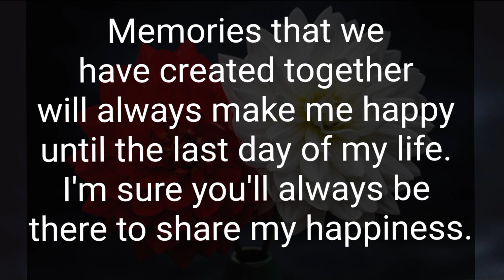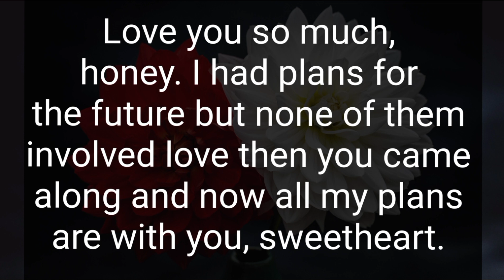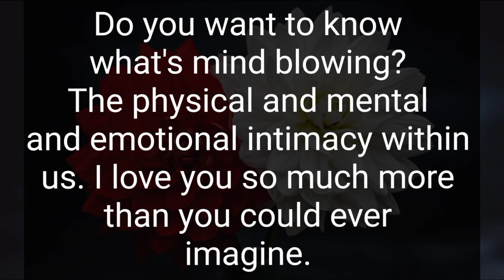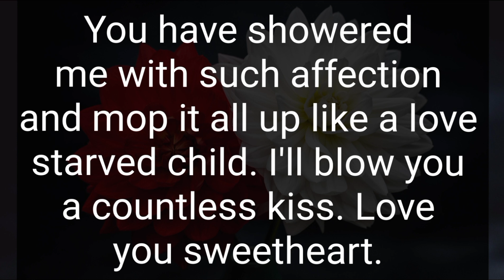I feel the happiest and safest when I'm in your arms. 💗 DM TO DF 💌 Divine Muscline Energy ❤️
Related Queries-

divine masculine
dm to df
divine masculine
dm df
dm message to df today
dm tarot
twinflames